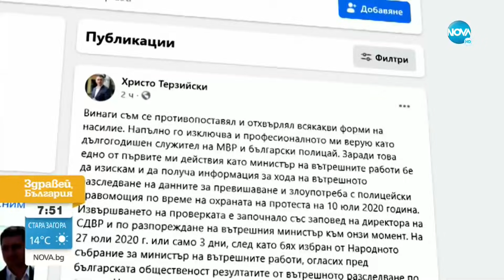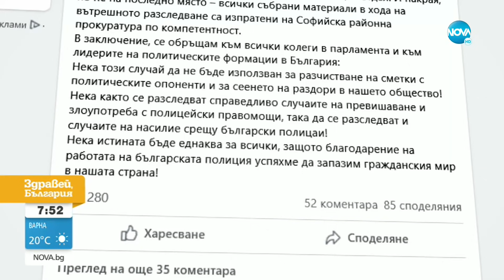Какво ще последва след скандалa с полицейско насилие? - Здравей, България (16.08.2021)